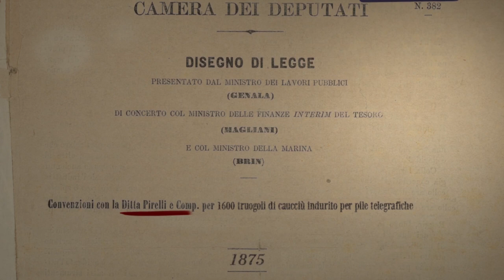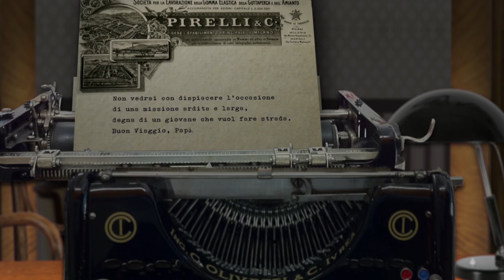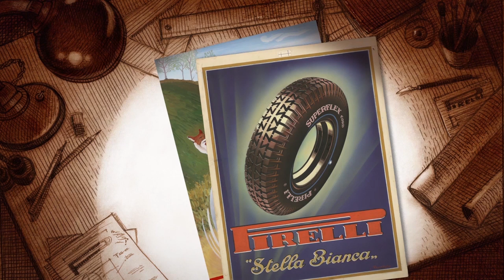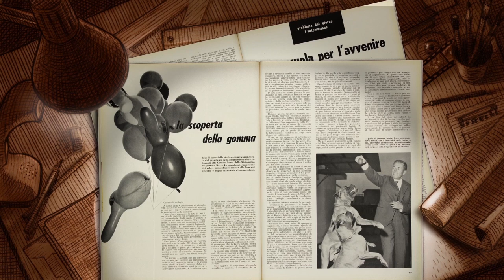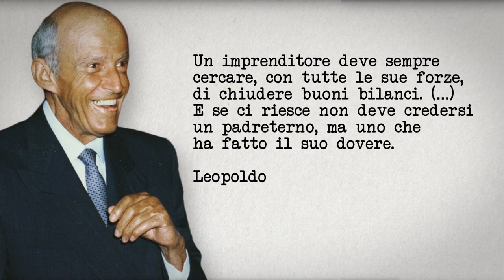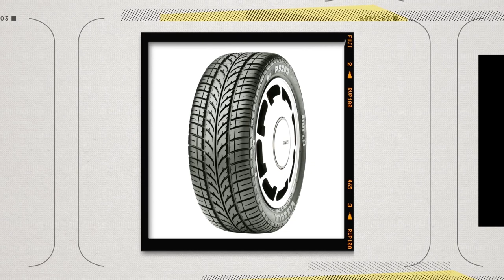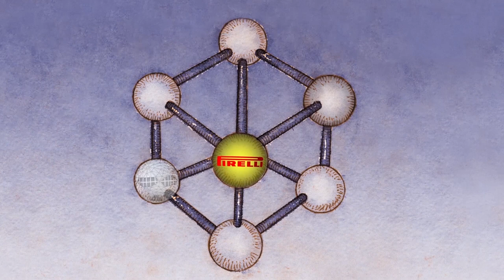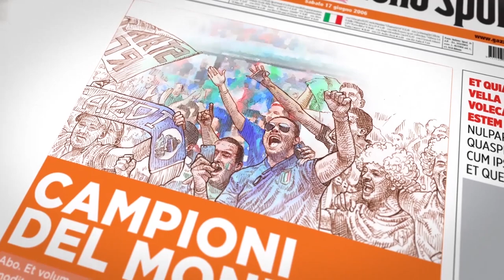Pirelli History | Pirelli, an Italian in the World | Full Episode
A digital graphic novel about 147-year story, made up of people, technology and a pioneering spirit recognized throughout the world, an important historic tradition and a corporate culture that brings together industry and humanity. These elements have made of Pirelli a true symbol of the country’s modernization, characterized by the values of social solidarity and faith in progress.